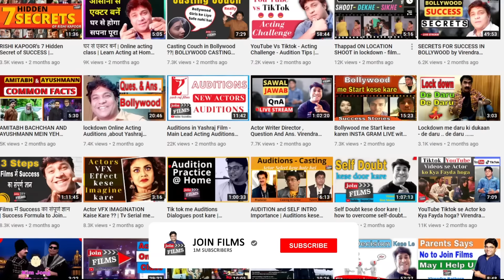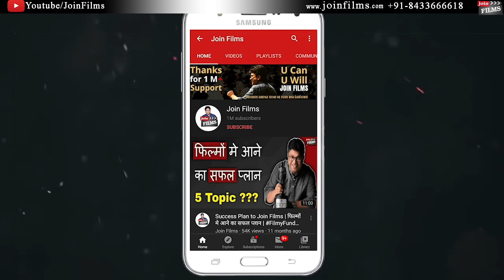Horror film ki shooting kaise hoti hai | On location Kaaynat horror movie shooting | Joinfilms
Joinfilms - 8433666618 | Horror film ki shooting kaise hoti hai | On location Kaaynat horror movie shooting | Joinfilms | Virendra Rathore | Live shooting filmcity | Hello all actors or viewers, In today's on location live video you can learn many things about, film direction, filmmaking, camera acting, how camera man works, how makeup man works etc. If you want to become an actor, director, filmmaker, writer, camera man, makeup artist in bollywood film industry, then must watch this full video and share this video too.